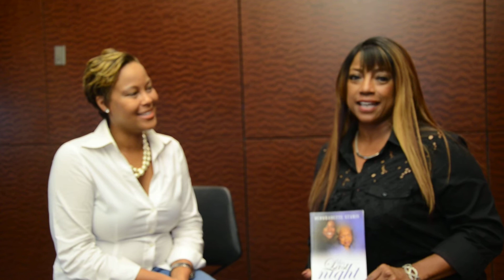Family Reunion Expo w/ Bernnadette Stanis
The event took place at the beautiful Reginald F. Lewis African Maryland Museum of African American History. The venue tells a story of African American History from slavery to present in a way that will not only educate but entertain those visiting. The expo provided attendees with the resources necessary to begin planning their next family reunion.